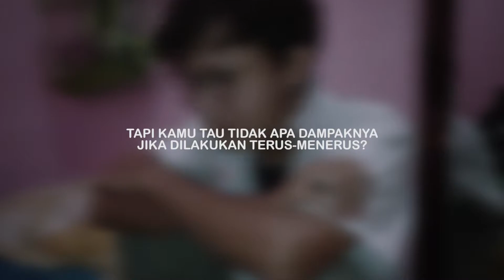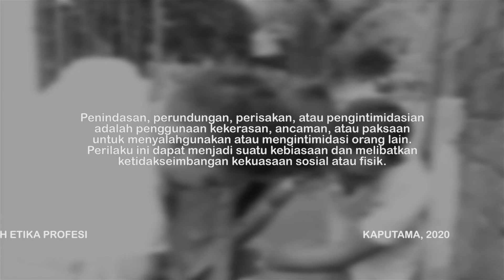Etika Profesi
Video ini dibuat dalam rangka memenuhi salah satu tugas kelompok mata kuliah Etika Profesi yang diampu oleh Ibu Imeldawaty Gultom, M.Pd.
Kami tahu banyak kekurangan dalam video ini, mulai dari pengambilan gambar, adegan, dan juga jalan cerita. Maka dari itu harapan kami ibu Imelda dan juga penonton dapat memaklumi kekurangan tersebut. Terimakasih~